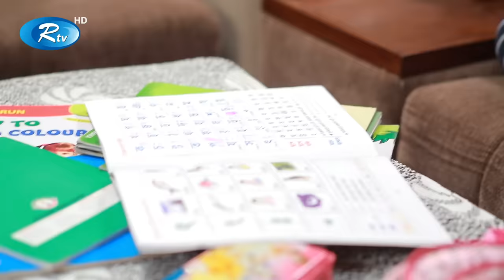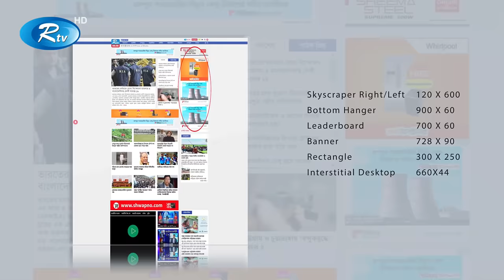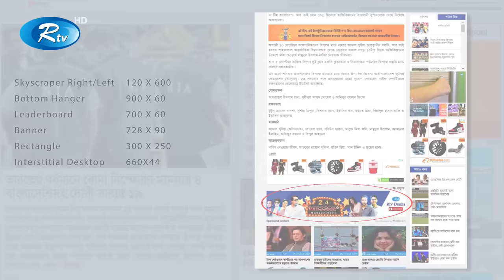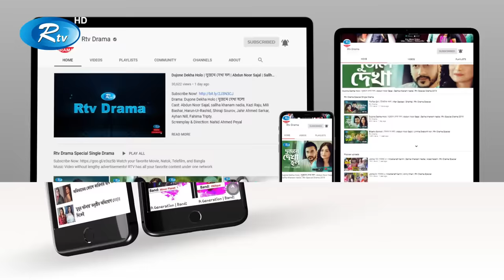Valentine's Natok | Ragi Meye Vs Boka Chele | রাগী মেয়ে VS বোকা ছেলে | Prova | Niloy | Rtv Drama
Drama : Ragi Meye Vs Boka Chele | রাগী মেয়ে VS বোকা ছেলে
Cast : Prova & Niloy
Script : Sifur Rahman Kajol
Director : Imran Hawlader